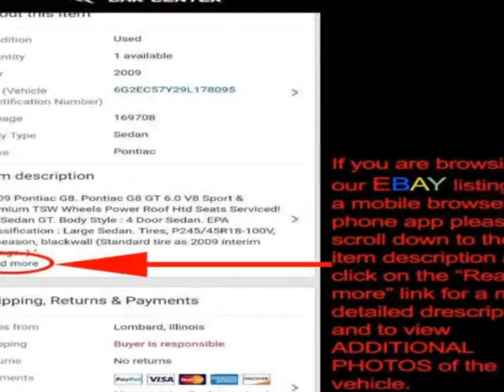2010 Jeep Wrangler Unlimited - Lombard, IL